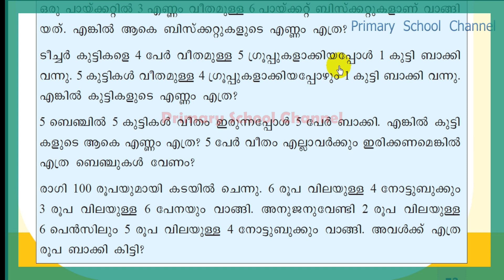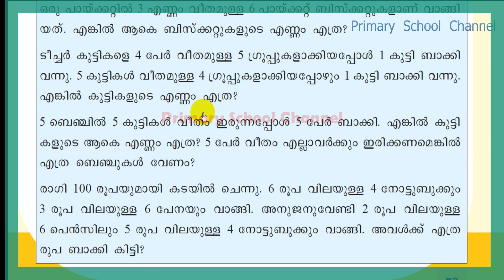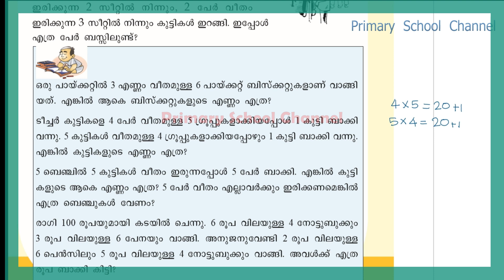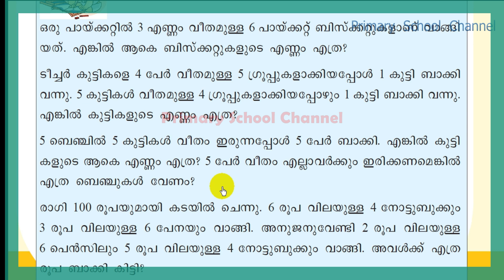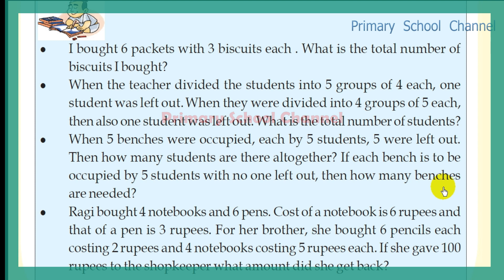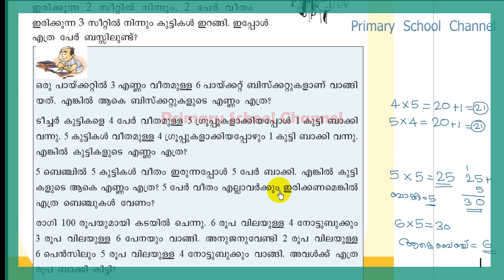Class 3 ,Maths,If Alike Joins - ഒരുപോലുള്ളവര്‍ ചേരുമ്പോള്‍ 24 -01-2022 (Part 5 )